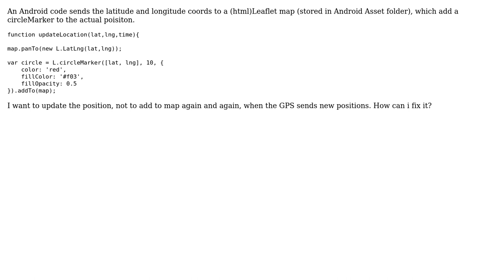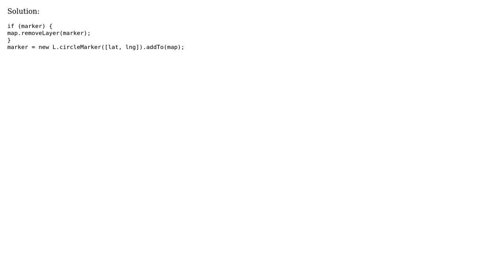GIS: Update Leaflet circleMarker position with Android GPS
With thanks & praise to God, and with thanks to the many people who have made this project possible! You are responsible for your own actions.